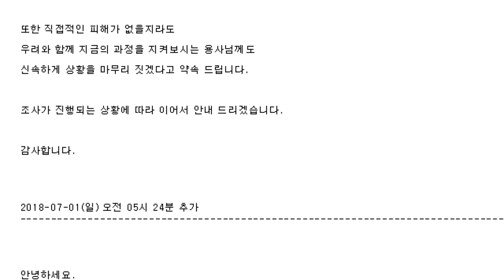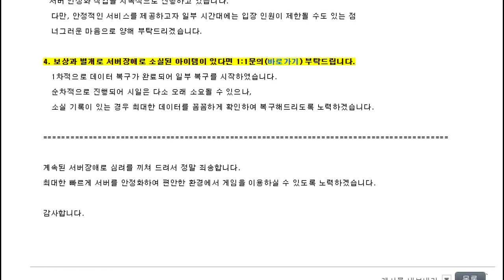[메이플 캡틴 설청비] 2018.07.03 지난 주말에 있었던 큰 사건 루나서버 스카니아 서버 백섭으로 템복사와 템증발 + 접속장애 그리고 계속되는 점검과 사과보상..